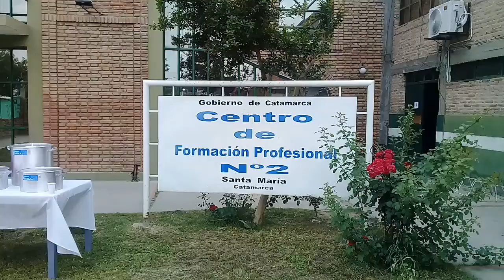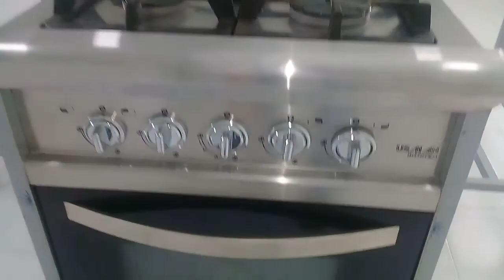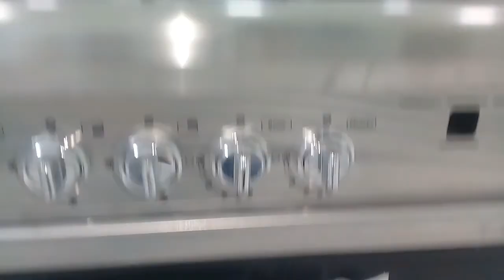CENTRO DE FORMACION 2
Presentación oficial de la cocina del C.F.P. N°2